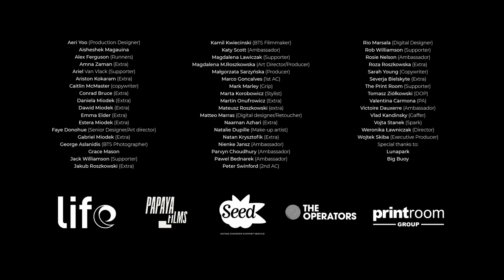Remodel Fashion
Title: Remodel Fashion
Client: (non-applicable)
Agency: Life Healthcare
Creative Director: Magdalena Miodek-Roszkowska
Creative Team: Sarah Young, Rio Marsala, Caitlin McMaster, Faye Donohue
Agency Producer: Magdalena Miodek Roszkowska
Business Director: (non-applicable)
Production Company: Papaya Films London
Director: Weronika Ławniczak
Executive Producer: Wojtek Skiba
Producer: Margo Sarzyńska
DP: Tomek Ziółkowski
Costume Designer: Marta May-Korobowicz
Production Designer: Aeri Yoo
Editor: Caitlin McMaster & Sarah Young
Grading: Smoke & Mirrors | Lunapark
On Line: Milo Post
Post Supervisor: Magdeczka Miszczak, Jenna Le Noury, Ewa Paradowska
Audio Production: Głośno